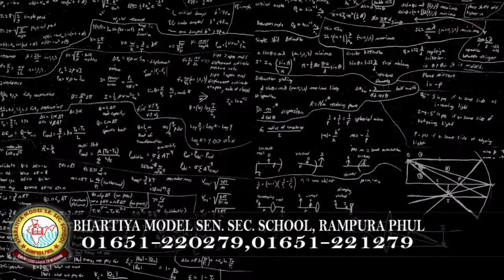24 December 2021 | Today Hukamnama | Darbar Sahib | Amritsar | Nc7 News | Aaj da Hukamnama